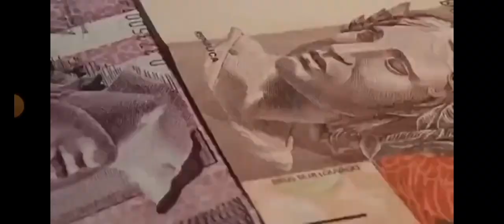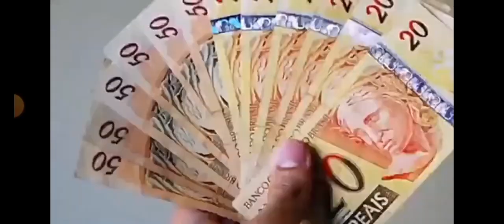Imagens para atrair prosperidade